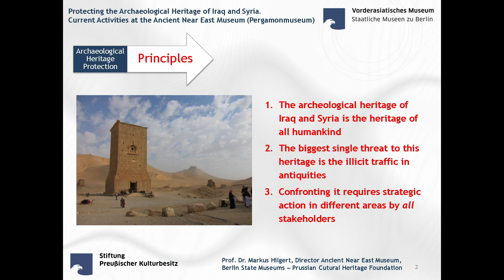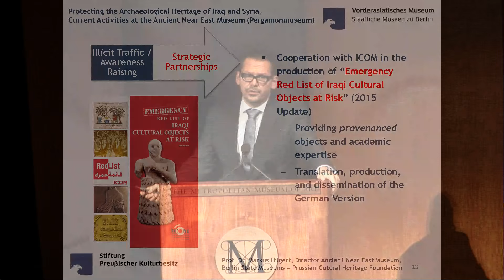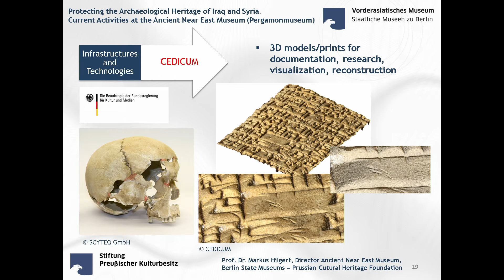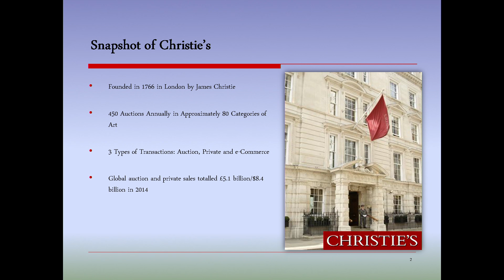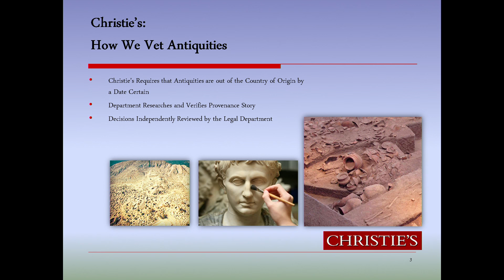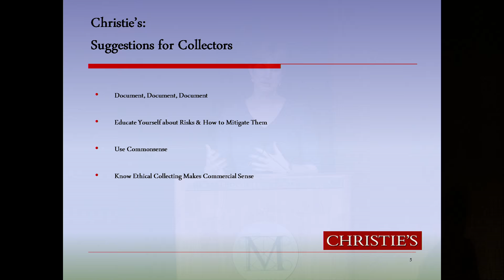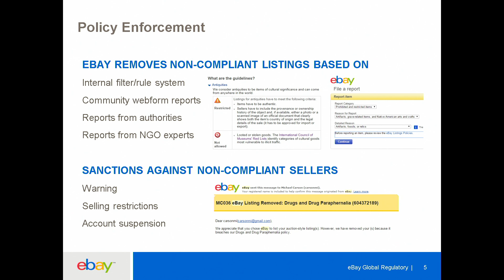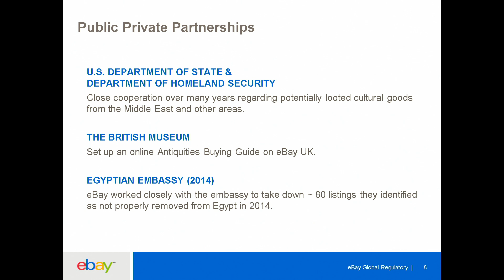Panel 2 Conflict Antiquities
Speakers on the second panel on “The Role of Private Institutions and Collectors in Fostering Best Practices and Public Education” will be:

Jennifer Janisch, Investigative Producer, CBS News
Sharon Cott, Senior Vice President, Secretary, and General Counsel, The Metropolitan Museum of Art
Ute Wartenberg Kagan, Executive Director, American Numismatic Society
Markus Hilgert, Director, Pergamon Museum
Sandy Cobden, General Counsel, Christie’s Auction House
Wolfgang Weber, ‎Head of Global Regulatory Policy, eBay